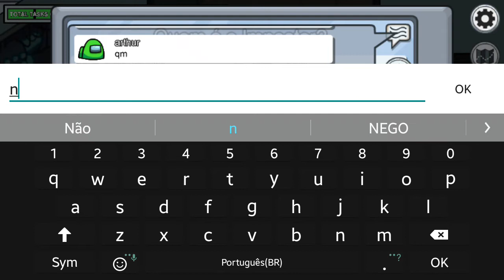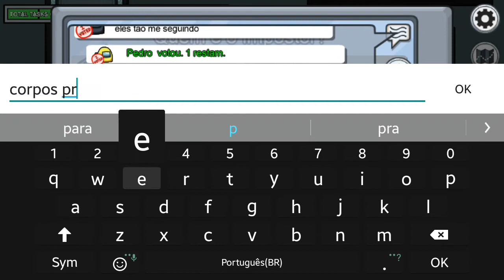JOGUEI COM UM YOUTUBER - AMONG US